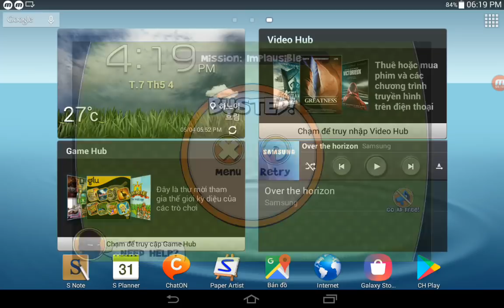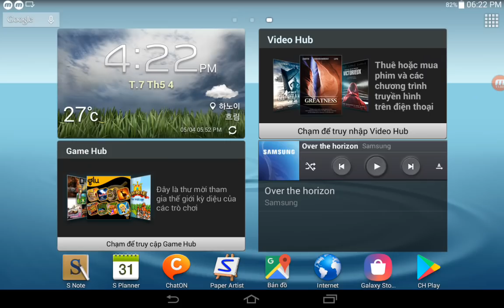Hill Climb Racing,Run Sackboy,Robbery Bob,Larva Heroes,Mr Bean ATW